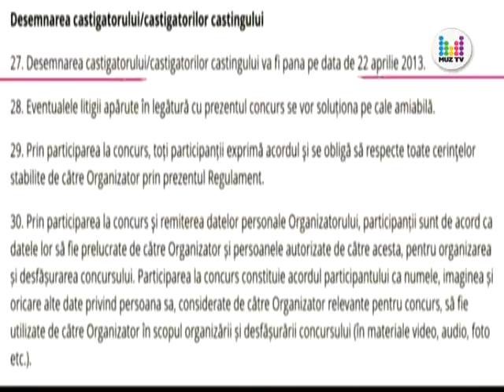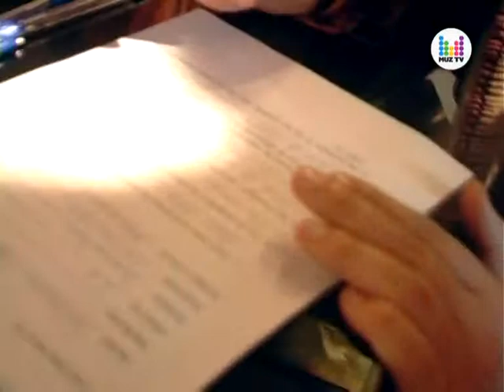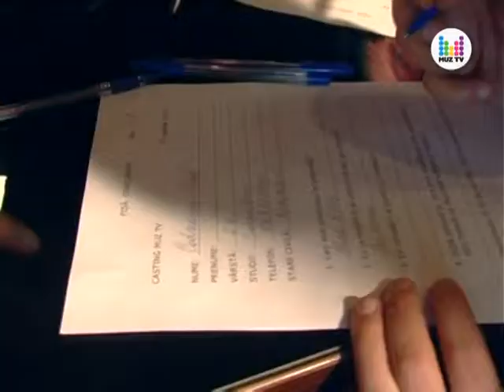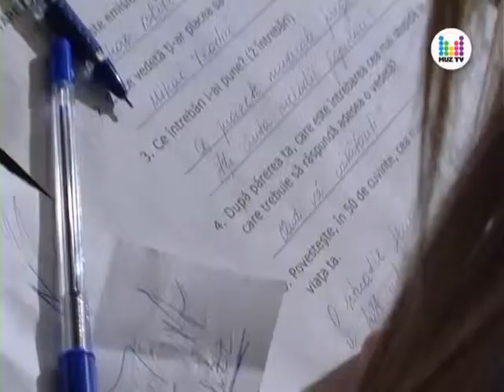Familia "MuzTV" se mareste! PRO NEWS